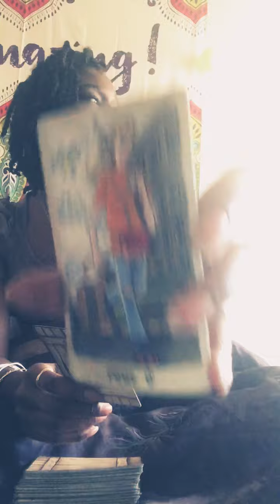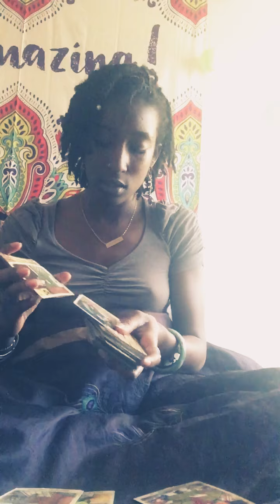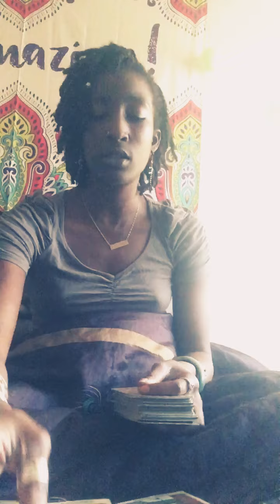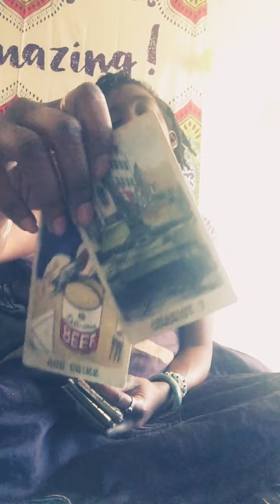AQUARIUS|FEELING STUCK..BORED WITH CURRENT OFFERS..NEW LOVE💕🔥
Hello loves !
Each Month I will doing Monthly Intuitive Tarot Readings for   Each sigh of the Zodiac. I hope my messages resonates and can help each of you find the clarity & spiritual guidance that you seek!
If your interested In a PERSONAL READING or To Purchase any of my PRODUCTS
Money and Love Oils now available for sale 2 for $15 or $9 Each*^* Checkout my products my website.